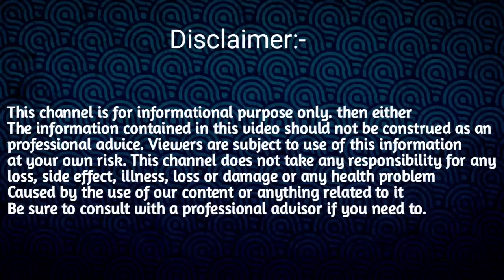২০২৪ বৰ্ষৰ কেৰিয়াৰ ৰাশিফল ৮টা ৰাশি হব মালামাল/Career Assamese rashifal 2024/Assamese Rakhifol 2024/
২০২৪ বৰ্ষৰ কেৰিয়াৰ ৰাশিফল ৮টা ৰাশি হব মালামাল/Career Assamese rashifal 2024/Assamese Rakhifol 2024/

Important Note - জ্যোতিষ শাস্ত্ৰ আৰু প্ৰাচীন ধৰ্মীয় শাস্ত্ৰ আধাৰত এই ভিডিঅ' টো প্ৰস্তুত কৰা হৈছে ভিডিঅ'টোত উল্লেখ কৰা তথ্যসমূহ 100% সত্য বুলি দাবী কৰা নাই l কাকো আমি ব্যক্তিগতভাবে আঘাত দিয়াটো আমাৰ উদ্দেশ্য নহয়। ভিডিঅটো  চাই সন্তুষ্ট নহয় কোনো অসুবিধা সমস্যা হলে, Sd tips Assamese চেনেলটো তাৰ বাবে জগৰীয়া নহয়। সেইটো ব্যক্তিগত কথা । ধন্যবাদ

Career horoscope 2024
Career rashifal 2024
yearly career horoscope 2024
new year 2024
happy new year 2024 horoscope